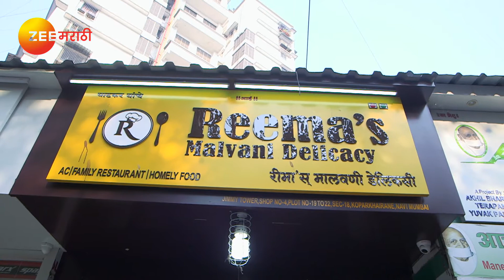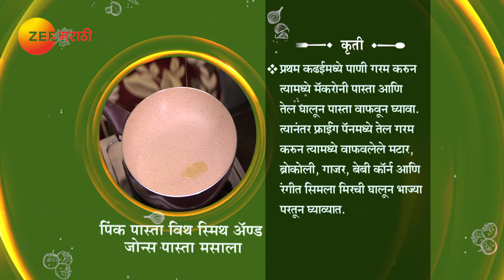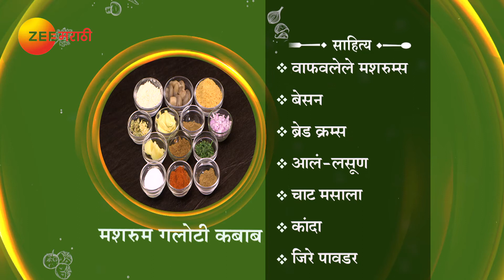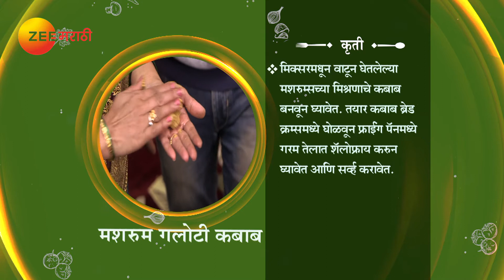Aamhi Saare Khavayye | Zee Marathi Cookery TV Show | Full EP | Prashant Damle, Sankarshan